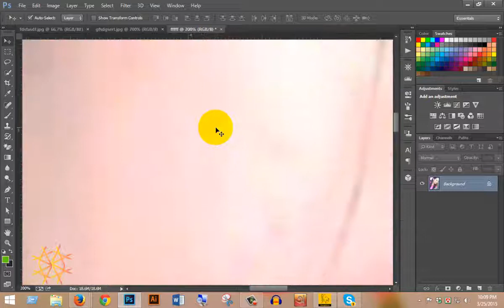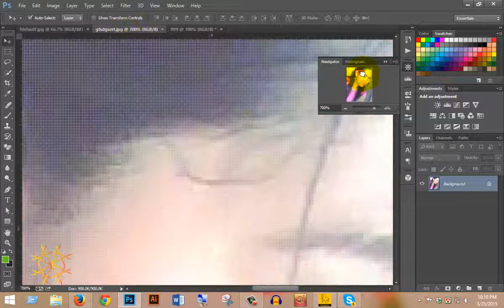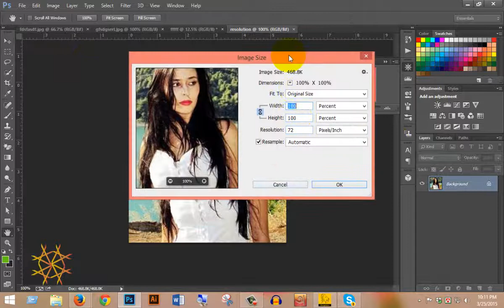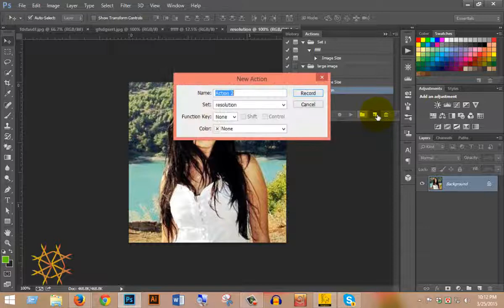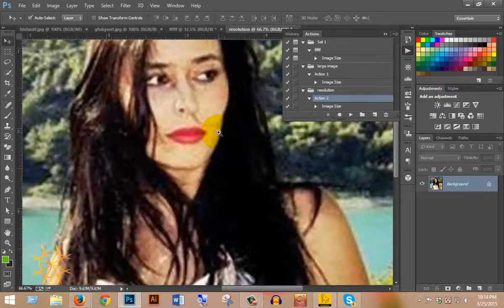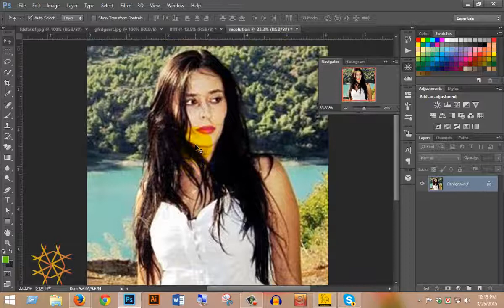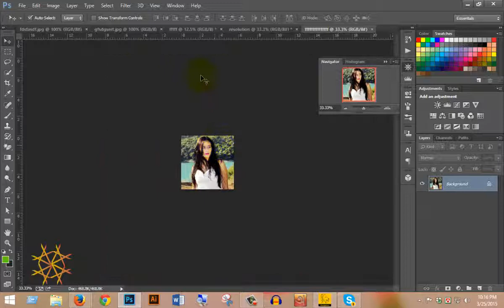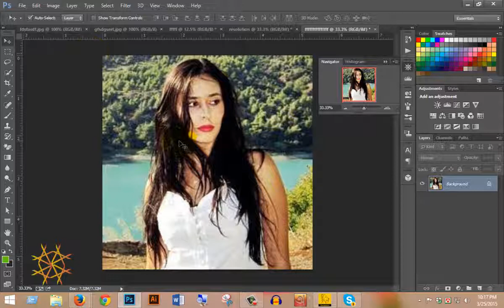how to make Low resolution picture to high resolution picture using photoshop tutorial